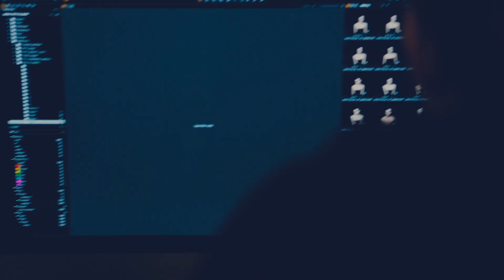MODO Behind The Scenes 2015